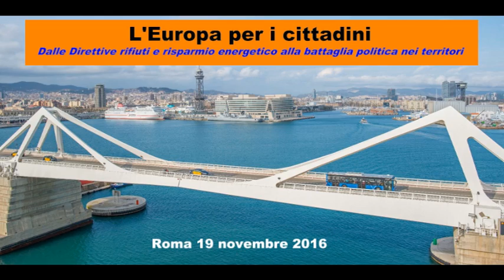L'Europa per i cittadini - Niccolò Rinaldi, Presidente di Liberi Cittadini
Convegno "L'EUROPA PER I CITTADINI - Dalle Direttive rifiuti e risparmio energetico alla battaglia politica nei territori"
Organizzato da ALDE Party Individual Members.

Intervento di:
Niccolò Rinaldi, Presidente di Liberi Cittadini, ex parlamentare europeo. "Europa e cittadinanza: Il caso Malagrotta".